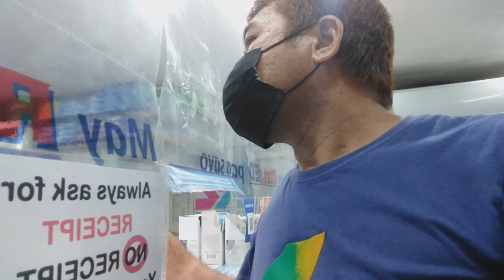nagtago sya natakot sa camira